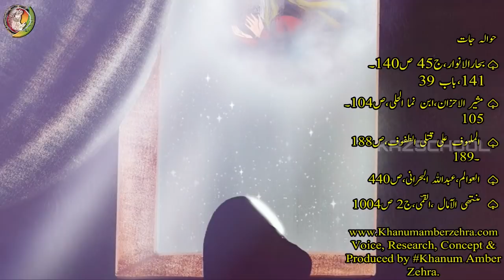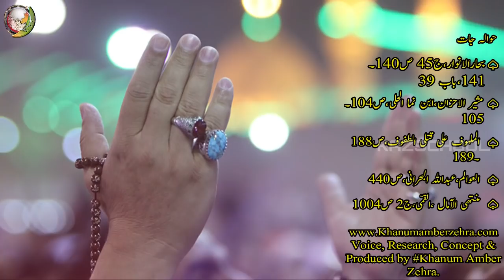Shahadat e Bibi Sakina 2024|سکینہ بنت حسین|Sakina Binte Hussain|Darbar e Yazeed